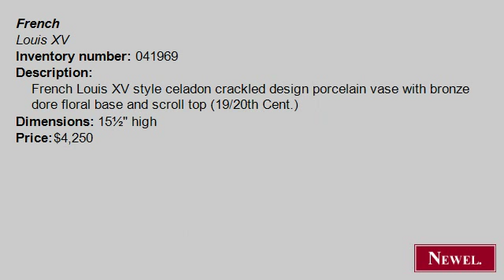Antique French Louis XV style celadon crackled design porcel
- Newel.com: Antique French Louis XV style celadon crackled design porcelain vase with bronze dore floral base and scroll top (19/20th Cent.) (French, Louis XV, accessories, urn/vase, porcelain) (Newel Art and Antiques, New York City)